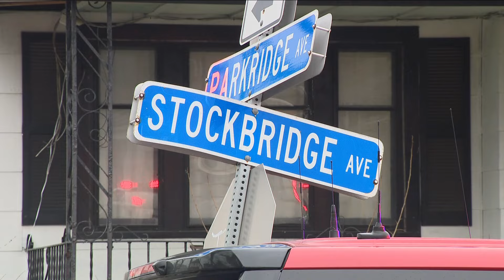No injuries reported after Buffalo house fire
The fire caused an estimated $30,000 in damages, the cause is under investigation.